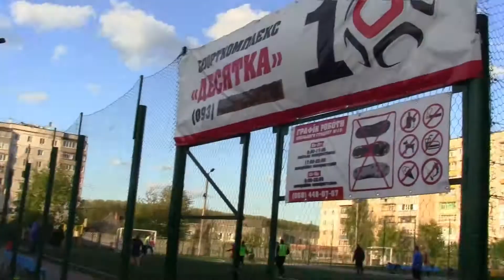ДЮСШ-Україна vs Ракета -2:2 (04.07.2016) ЧХФ, Перша ліга, 10-й тур